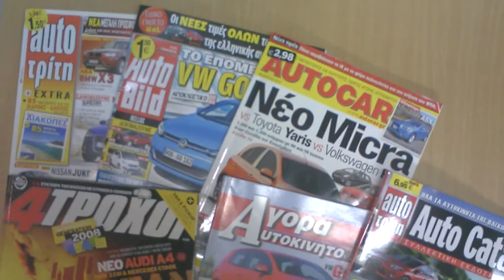Περιοδικά Αυτοκινήτου & VWEosClub.gr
Το αγαπημένο μας VWEosClub.gr θα το βρείτε σχεδόν σε όλα τα Περιοδικά Αυτοκινήτου. Όπως 4τροχοί , 4troxoi, Car adh Driver, Autocar, Autotriti, AutoCatalog, Αγορά αυτοκινήτου, autoaccessories, quattroruote, και άλλα

VWEosClub.gr - Επίσημο site του VW Eos